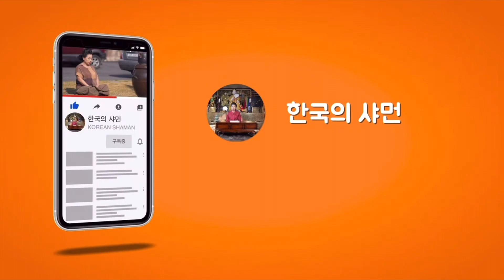성실 근면, 풍요와 힘의 상징인 소띠 운세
BGM출처1- 데이드림 사운드

BGM 출처 2 - TRACK KING